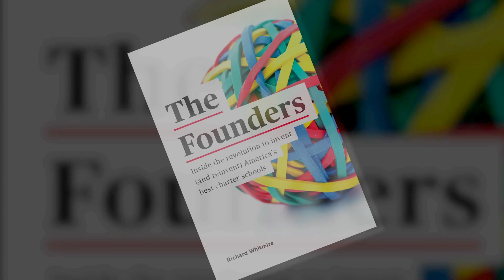A School Founder's History: Emilio Pack, STEM Preparatory Schools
Founder Emilio Pack talks about his vision for breaking the cycle of poverty for students in Los Angeles through education, the unique learning model at STEM Prep, his passion for public charter schools, and why he hopes adults will finally aside politics for the betterment of children.

A complete oral history tied to the new Richard Whitmire book 'The Founders' is at The74Million.org/TheFounders